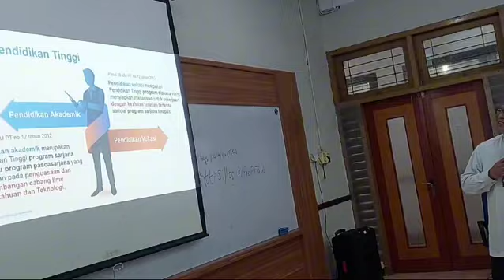IPITS ITS 2024, Informasi dan Pengenalan ITS bagi Mahasiswa Baru ITS 2024, 6 Agustus 2024